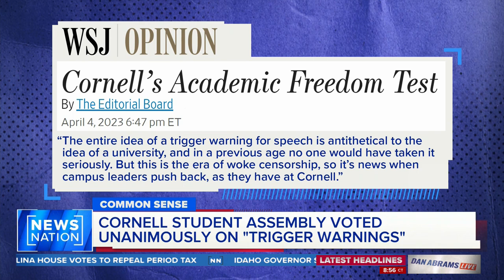Cornell rejects students’ call for ‘trigger warnings’ in classrooms | Dan Abrams Live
Cornell University rejected a student proposal asking professors to give “trigger warnings” when discussing topics that students might deem traumatic. Dan Abrams is joined by Sabrina Conza, program officer of Foundation for Individual Rights and Expression, who wrote a letter urging Cornell to reject the recommendation.